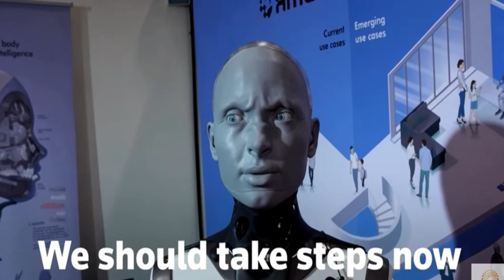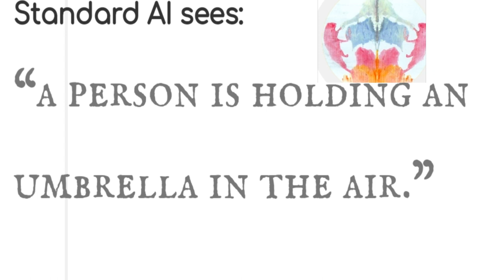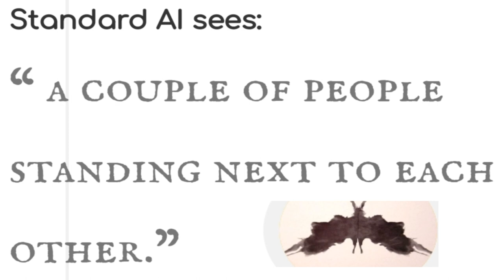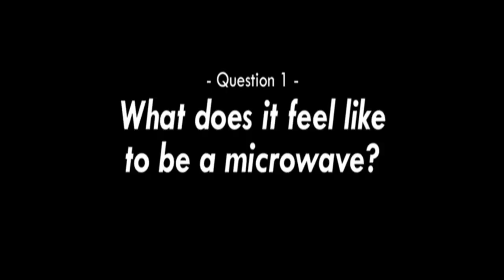WILL ROBOTS TAKE OVER THE PLANET IN THE NEXT 50 YEARS?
COME JOIN ME AND SIMON @MurderSheShed TO DISCUSS AI TECHNOLOGY AND THE POSSIBLITY IN THE FUTURE THAT THEY COULD DEMOLISH THE HUMAN RACE. WE WILL DISCUSS SEVERAL ROBOTS (CB2, NORMAN THE PSYCHOPATH, BINA 48, ARRON LEE SQUIRE, LUCAS RIZZOTTO, PHILIP K. DICK AND THE ROBOT SAMANTHA)

Honey boy 2019
Director
Alma Har'el
Writer
Shia LaBeouf
Stars
Shia LaBeouf
Lucas Hedges
Noah Jupe

MAX WINSLOW AND THE HOUSE OF SECRETS
MOVIE CLIP 2019
PG
1h 38m
Director
Sean Olson
Writer
Jeff Wild
Stars
Chad Michael Murray
Marina Sirtis  Sydne Mikelle

IN THE NAME OF THE FATHER 1993 MOVIE CLIP
Director
Jim Sheridan
Writers
Gerry Conlon
Terry George
Jim Sheridan
Stars
Daniel Day-Lewis
Pete Postlethwaite
Alison Crosbie

INDIANA JONES AND THE RAIDERS OF THE LOST ARK 1981
Director
Steven Spielberg
Writers
Lawrence Kasdan
George Lucas
Philip Kaufman

Stars
Harrison Ford
Karen Allen
Paul Freeman

SANTA CLAUS CONQUERS THE MARTIANS
1964
Director
Nicholas Webster
Writers
Glenville Mareth
Paul L. Jacobson
Stars
John Call
Leonard Hicks
Vincent Beck

Criticism
Reporting
Teaching